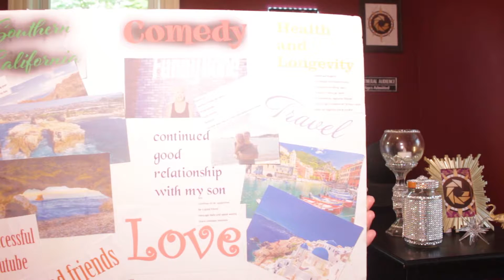How to Make a Vision Board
Today's episode is a follow up to last weeks episode on manifesting. Today you will learn what a vision board is, how to make a vision board with intention. You will also learn how to make it work for you so you can manifest your dreams and goals.